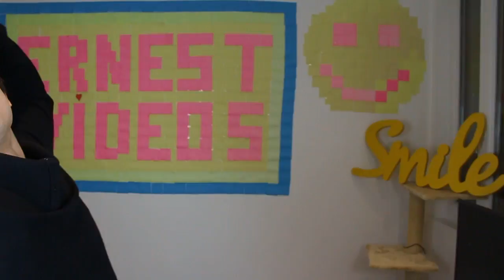THE MYTH OF PERSEUS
What’s up guys! SO today I'm here with a BRAND NEW SERI... No that's not the DIY, nor the Dares, nor the revamp of the existing series I'm a terrible human behing ahhhhhhhh =(
By the way, mythology is old. That sounds stupid but what I mean is that there are MANY versions of each myths. I'm selecting one for the videos meaning that you might not have read/known it the same. That doesn't mean either of us is wrong just that we used different sources =D